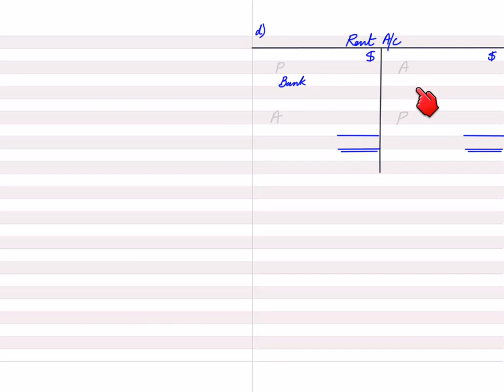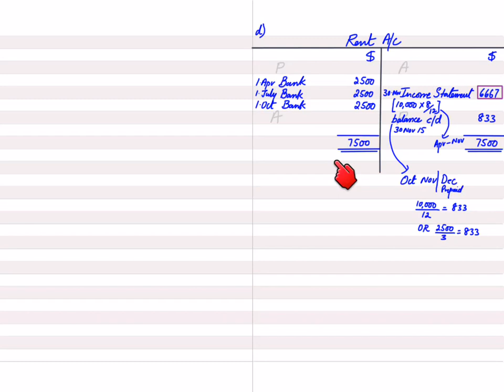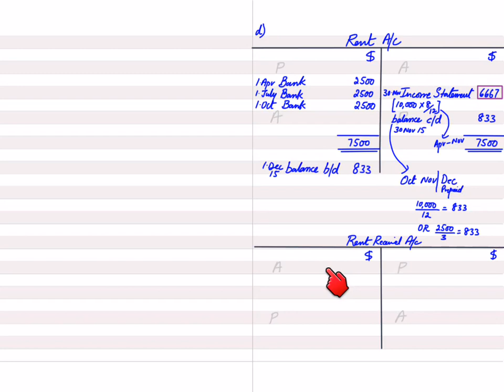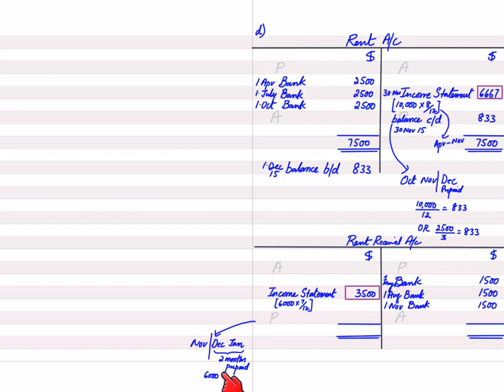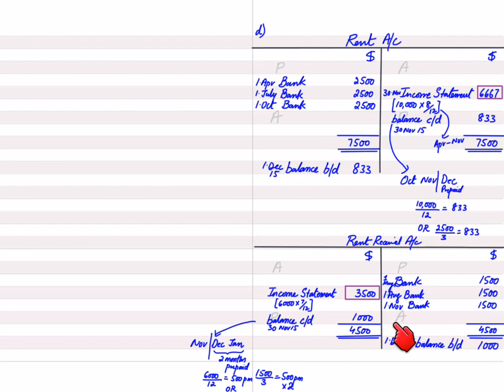Accruals and Prepayments - ARD | Urdu / Hindi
CAIE O Level (7707) Accounting Video Lectures in URDU by Sir Ahmed Raza Dharolia!